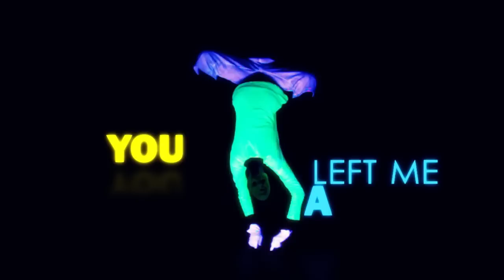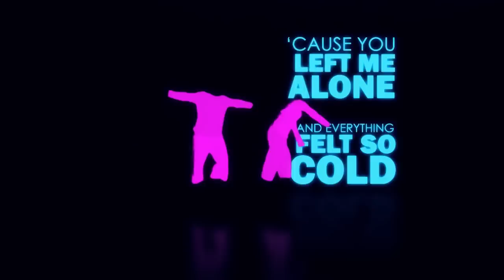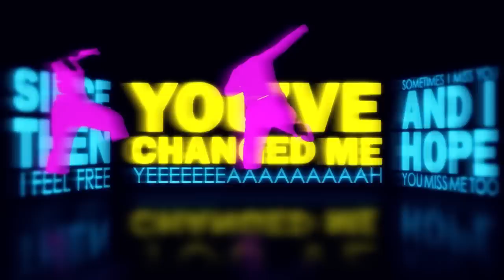You've changed me - The Watercocks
Tonstudio: Recorded by Frank Posch at SELAmusic Tonstudio
Label: SELAmusic

TÄNZERINNEN:
Theresa Franzoi
Klaudia Flür
Lorena Ruetz
Simone Praxmarer
Jennifer Maurracher
Melissa Baumann
Simone Praxmarer
Clara Fink